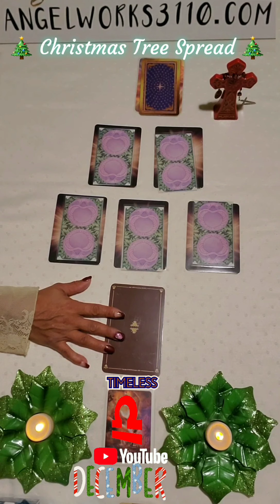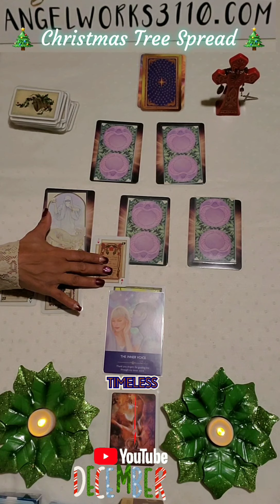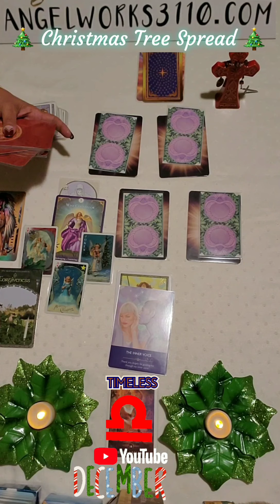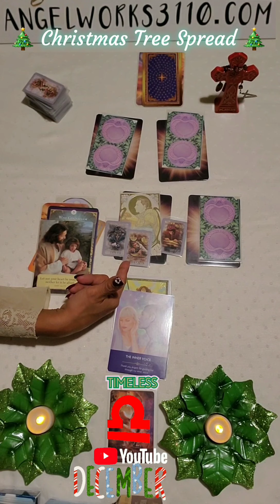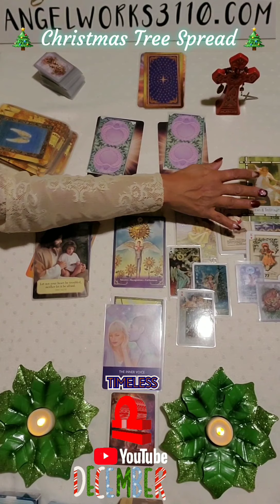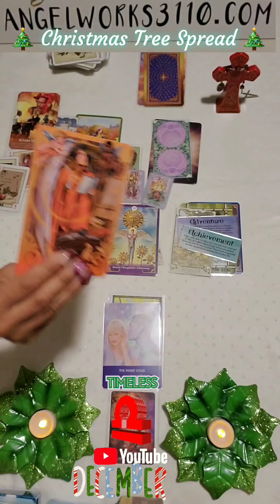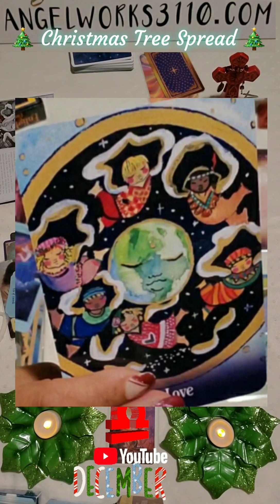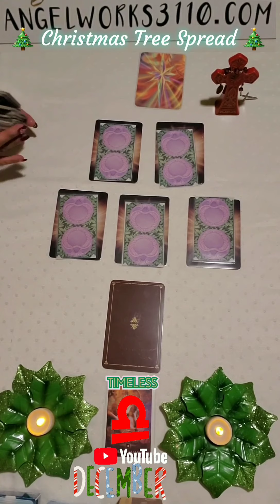🎄 Libra ♎ , The blindfold comes off. Spirit is shining the light, on this divine union.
Reading 4 Christmas 🎄🎄🎄🎄🎄🎄🎄🎄🎄
🌞=SUN SIGN.
🌝=MOON SIGN. 🔴=VENUS SIGN.
🔵=MARS SIGN. ⚪=Sun Rising ➰=You are a CUSP of 2 Zodiac SIGNS Ⓜ️=Your Mid Haven Sign. 🅰=Your Acendent Sign ➕👀=Crosswatchers
🌛〰♒*♠💨🌬 💕〰. ♊V⚪💕M🔵*♠💨🌬 .
🅰〰♎➰♏Cusp.*♠💨🌬🔪*♦🌍💲.
💥💥💥💥💥💥💥💥💥💥💥💥💥💥💥💥💥Signs
01.♈=ARIES=Ram=🐏♣️. 02.♉=TAURUS=Bull=🐂♦️. 03.♊=GEMINI=Twins=👫🗡⚔♠️. 04.♋=CANCER=Crab=🦀♥️. 05.♌=Leo=Lion=🐅♣️ 06.♍=Virgo=Vase=🏺♦️ 07.♎= LIBRA=Scales=⚖🗡⚔. 08.♏=Scorpio=🦂♥️ 09.♐SAGITTARIUS=🏹♣️ 10.♑= CAPRICORN=Goat=🐐♦️. 11.♒=AQUARIUS=🌬⚔ 12.♓=PISCE=Fish=🐟🐟♥️ 13.⛎= Opi=🐙 Created by Gladys Decks used:
😇📚 🃏Barbieri Zodiac cards
😇 📚🃏Guardian Angel Messages Tarot.
😇📚 🃏Archangel Fire Oracle= A🪄♣️🔥#22...
😇📚 🃏Wisdom of the Avalon Oracle=A🍷. .♥️#36
😇📚 🃏Angel Prayers=A♠️ 🗡#50
😇📚 🃏Earth Power=A♦️🌎#64
😇📚 🃏Angel Wisdom Tarot.
😇📚 🃏Healing Angel Cards=3♠️🗡🗡🗡#52
😇 📚🃏Healing with the Angels =3♠️🗡🗡🗡.. #52
😇📚 🃏Ask the Universe=21 W🌎RLD.
😇📚 🃏Gilded Tarot Royale=S🌞N#19 .the Sun shows up 3 cards.
😇📚 🃏=M🌛🌛N.
😇 📚🃏Divine Doors = If I see a door on card.
😇 📚🃏Fallen Angel Oracle =😈#15.
😇 📚🃏Angels of Abundance 😇 📚🃏Loving words from Jesus =✝️ Heriophant#5
😇 📚🃏Retrospective Tarot by Ciro Marchetti=Any 👨‍👩‍👦‍👦 that show up.
😇📚 🃏Archangel Gabriel Oracle cards.
😇📚 🃏Archangel Raphael Healing Oracle.
😇📚 🃏Steampunk=1 Magician 🎩
😇📚 🃏Signs and Symbols.
😇📚 🃏Epiphany = If I see the word.
😇📚 🃏Divine Love= 6+2 Lovers and 2 cups. show up.
😇📚 🃏Angel Meditation =If meditation word shows up.
😇📚 🃏Infinity Tarot =Strenth card shows up.
😇📚 🃏2 spinners (Tarot and Lenormand)=If .WHEEL of fortune shows up.
😇📚 🃏 High PRIESTESS = 1 Clasic Tarot and .3 playing cards
😇📚 🃏1 Enlighten up and 3 Celestial Tarot=17🌟Star
😇 📚🃏Playing cards=